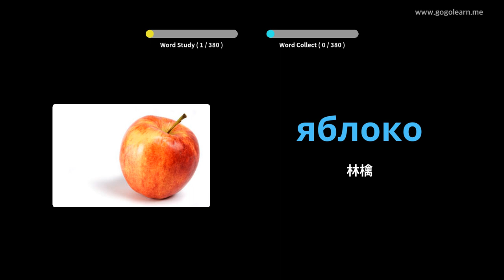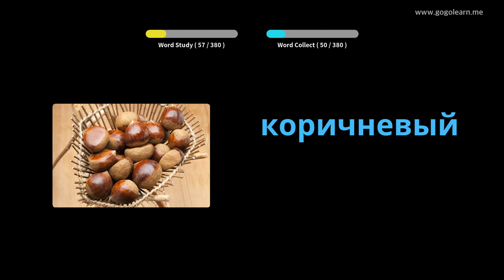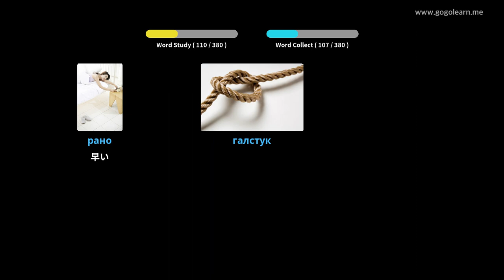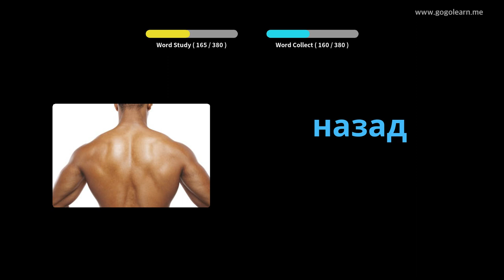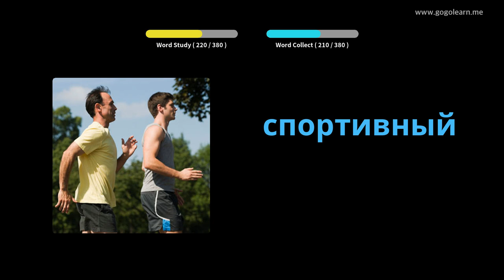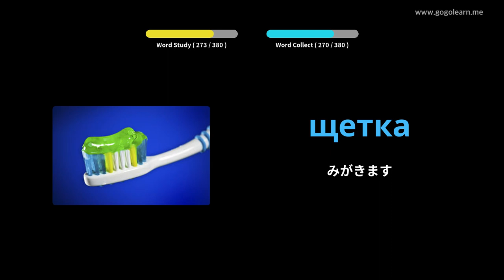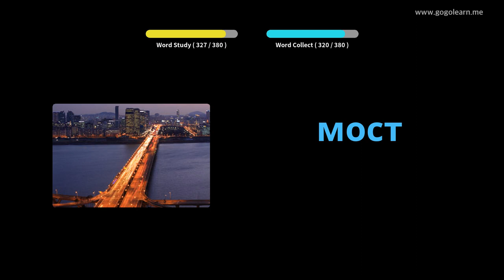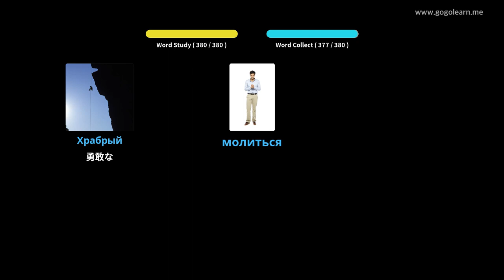写真を通してロシア語を学ぶ|ロシア語の語彙基本的な子供 | Golearn